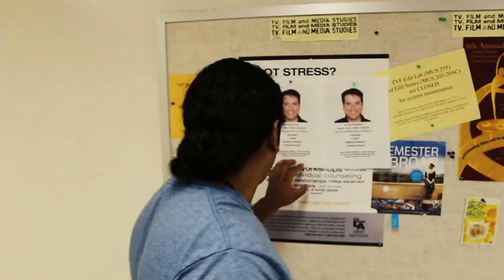False Appearance - A Short Film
This film was done as part of a Cinematography TVF454 Summer 2015 CSULA.

Produced and Directed By Uzi Moses

Cast And Crew:

Johnny Grunge
Amanda Kruse
Mark Morrow
Jacovo Rodriguez
Jacob Brown
Cindy Merida
Rachel Smith
Wei Yean
Maria Villalobos